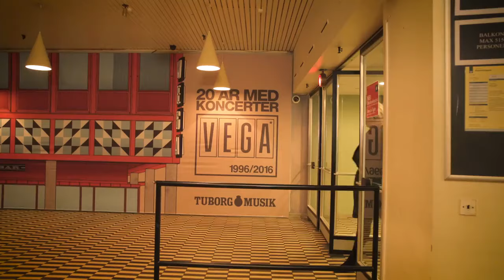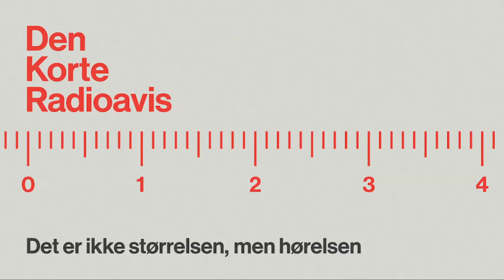Den Korte Radioavis - Spot: Efterligning af Kenzo-reklame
*Tryk 'Vis mere' for informationer og links*

Link til Shared Folder (Dropbox) indeholdende alle mine delte DKR-filer, herunder ringetoner